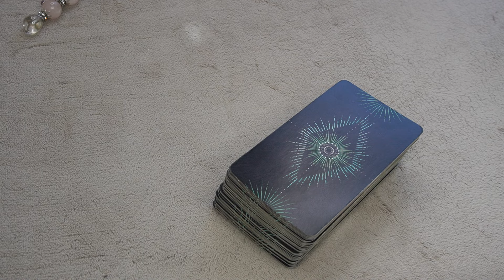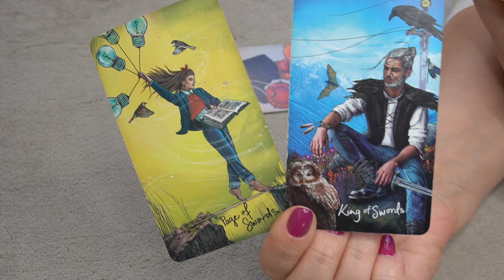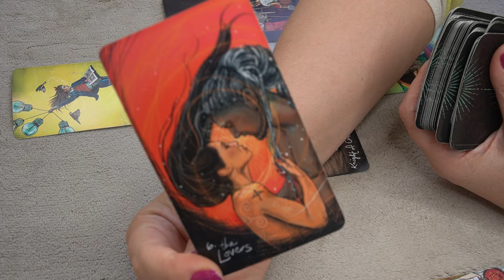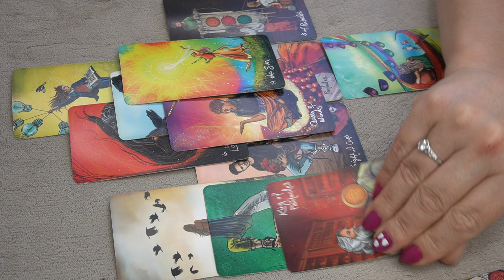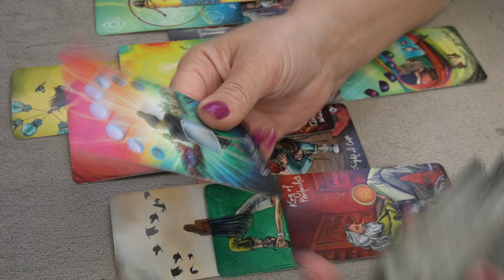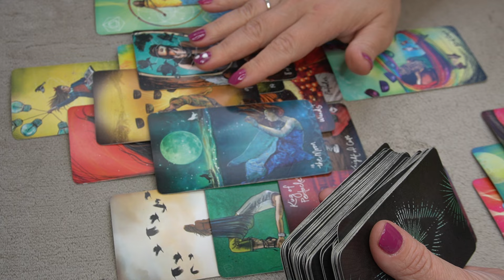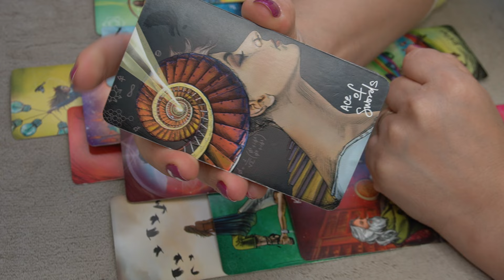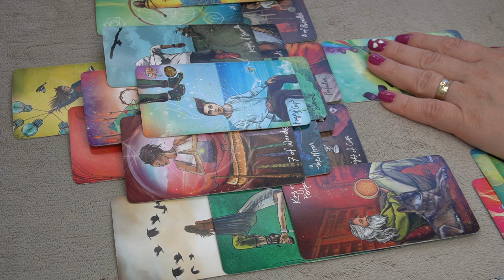CANCER ♋️ NOVEMBER 2024 SNEAK PEEK🫣 " MESSAGES FROM ABOVE AS GUIDANCE * 🔜